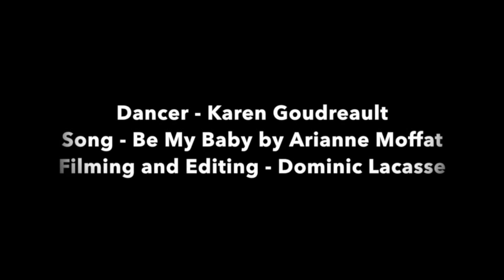Karen Goudreault - Demo danse - Dancer - Contemporain - Moderne - solo - Ariane Moffat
Karen Goudreault - Octobre 2014 - Demo danse - vidéo clip.
Danseuse, artiste de cirque de Québec.
Film et montage par Dominic Lacasse
Filmé à Rome à Cinecittà